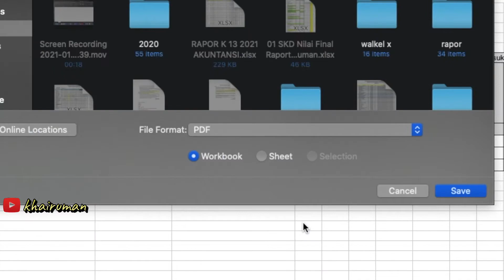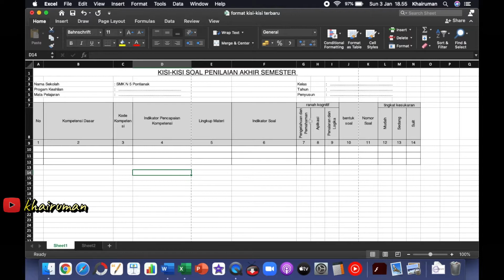Cara merubah file Office ke PDF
May Allah reward you with a lot of goodness, Aamiin.

Thank you so much :v

cara mengubah office ke pdf
word ke pdf
convert
konversi
pdf